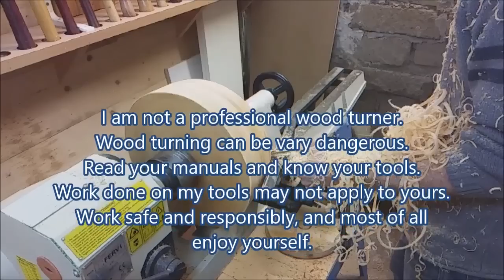Woodturning Mineral Inlay Experiment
Inlays are one subject I've not had the pleasure to try my hands at, so before I go and ruin a piece I've turned, here is a quick test I've made.

Songs in this video are:

Kelly Latimore - Mt Princeton
The Mind Orchestra - Moonlight

Feel free to share and recommend this video to your friends and family, a thumbs up would be appreciated, and if this is your first time to my channel, you are most welcome to subscribe!